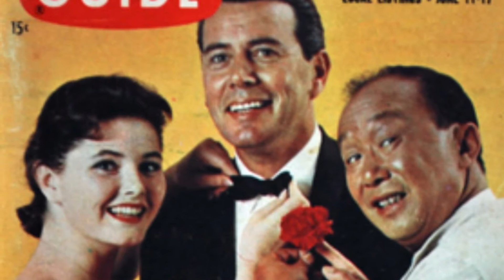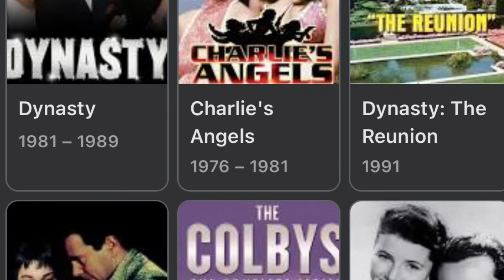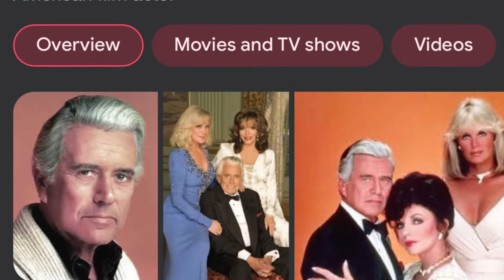Me with John Forsythe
I escorted John Forsythe to the stage for the grand opening of a high class theater with chandeliers and more in Seattle about 1968. He was very kind, down to earth and handsome!